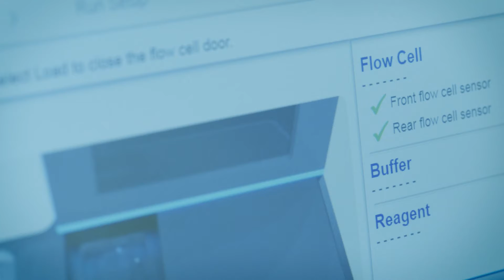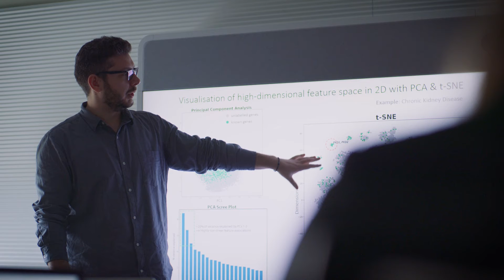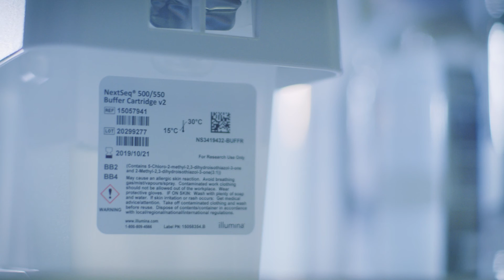The role of informatics and genomics in drug discovery.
Slavé Petrovski, head of AstraZeneca's Centre for Genomics Research, Discovery Sciences, R&D spoke with Illumina  to discuss the role of informatics and genomics in drug discovery.